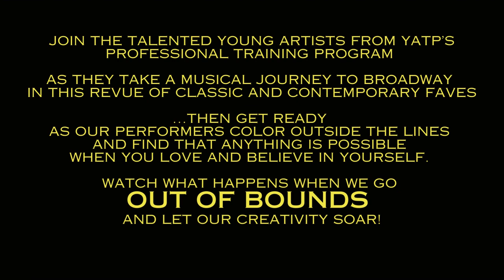Broadway Out of Bounds 2023 - You're Invited!